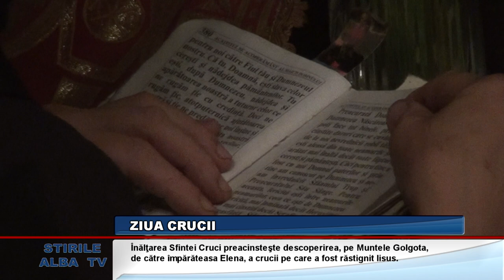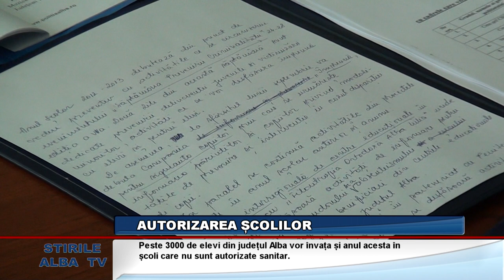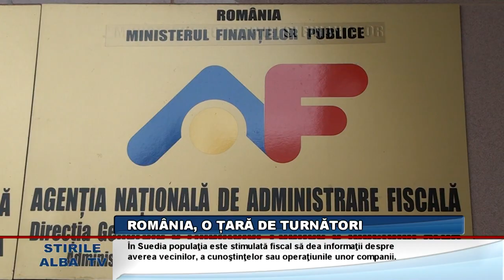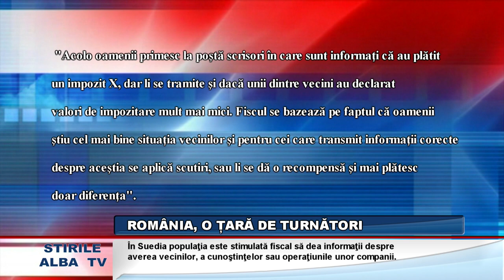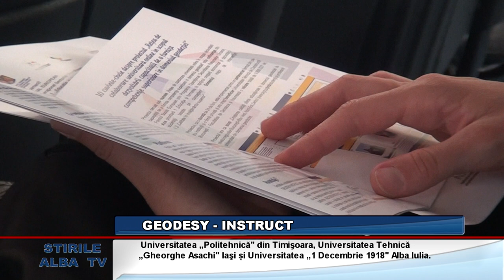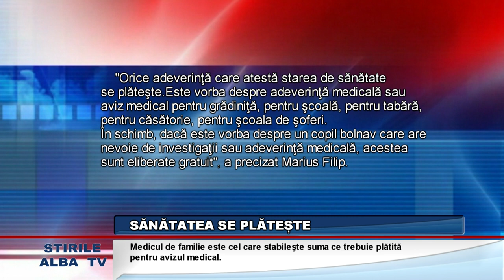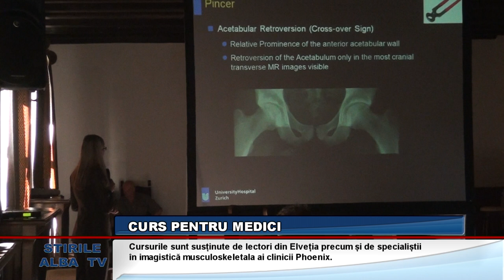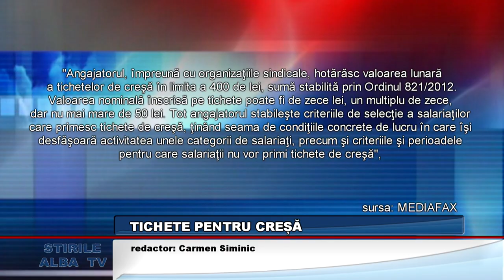STIRILE ALBA TV 14 SEPTEMBRIE 2012 HD